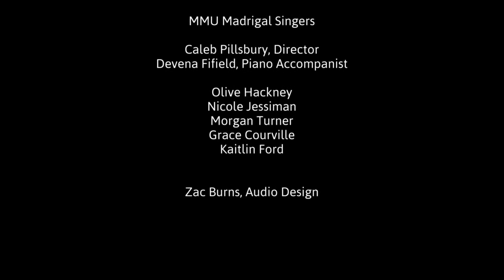Cape Breton Lullaby by Kenneth Leslie arr. Stuart Leslie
The MMU Madrigal Singers present their final virtual performance for the 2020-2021 school year! This is breathtakingly beautiful Cape Breton Lullaby.

Cape Breton Island is the eastern end of Nova Scotia. This song features the Scottish Gaelic language in the chorus. Enjoy!